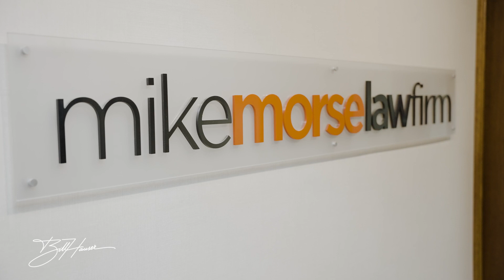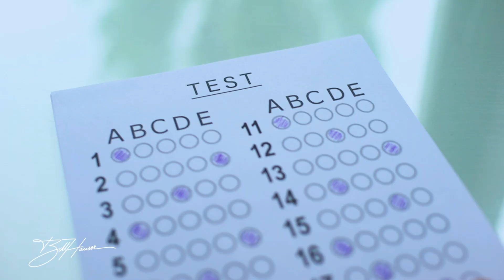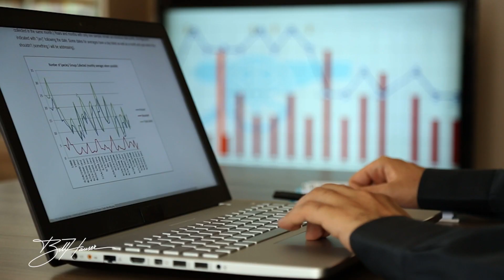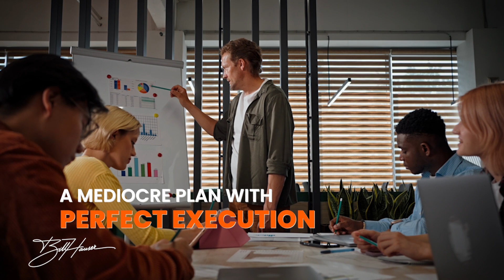Law Firm Growth Insights From Mike Morse’s Right Hand Man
✅ Book a FREE business growth strategy session with our team